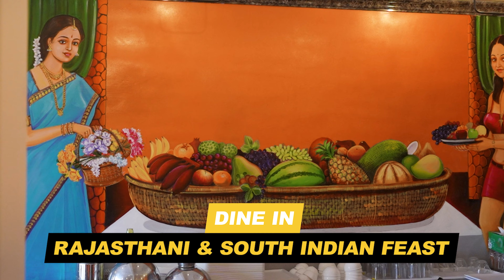PARAS MAHAL - VELLORE 7900094449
BOOK YOUR SPECIAL MOMENTS WITH PARAS MAHAL FOR YOUR LASTING MEMORIES FOREVER.

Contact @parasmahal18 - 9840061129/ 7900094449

Produced by JAIKHS COSMOS PRODUCTIONS